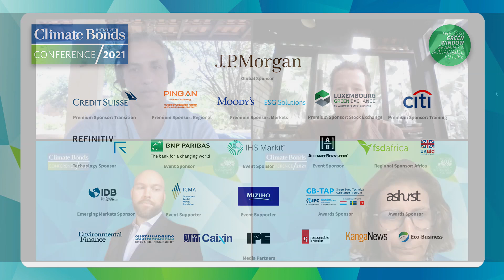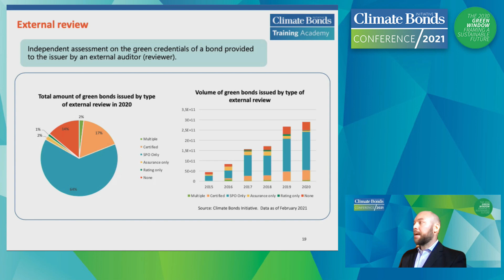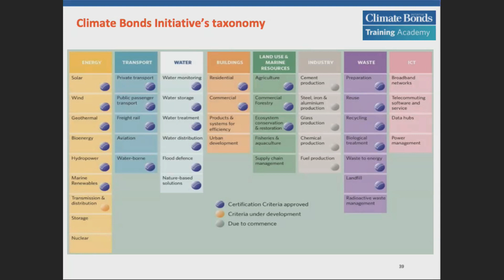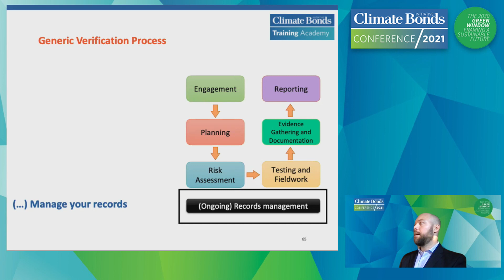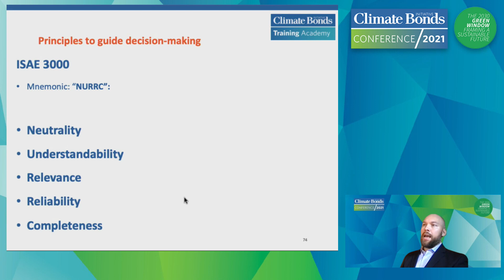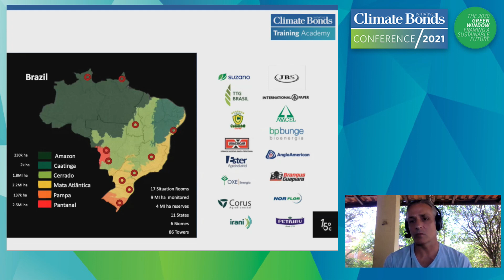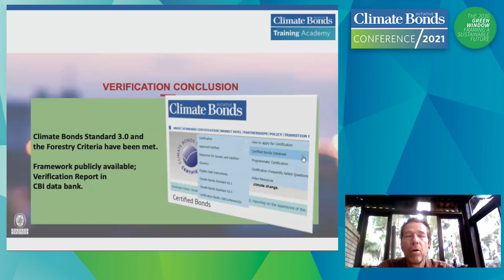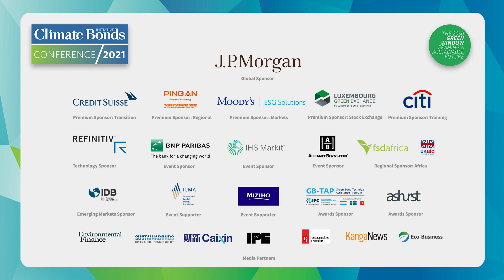DAY 1 | SESSION 5 - Certification Assurance and Reliability Masterclass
我们的认证团队介绍了认证计划，解释了如何获得您的债券认证。 发现认证债券的好处以及 CBI 将在不久的将来认证的新型债券。

Marina Strovolidou – Climate Bonds Initiative
Brian Robertson – Climate Bonds Initiative
Alexander Vervuurt – Bureau Veritas Brazil
Osmar Bambini – umgrauemeio